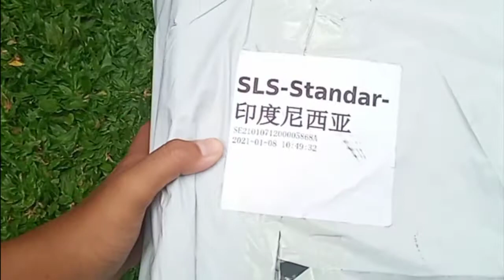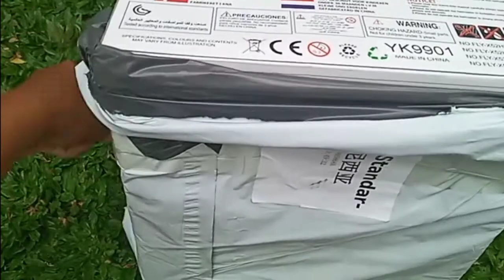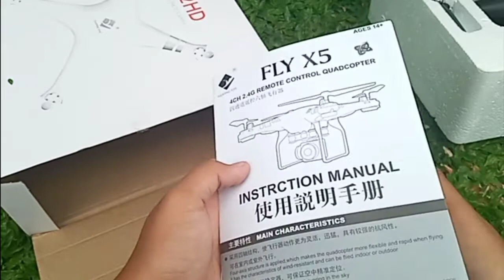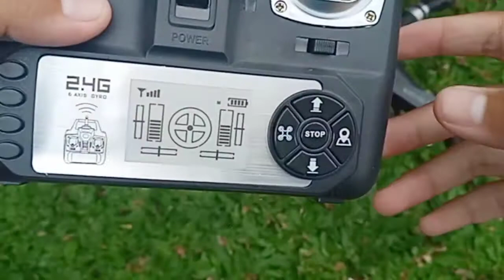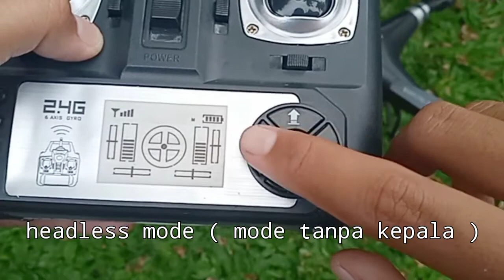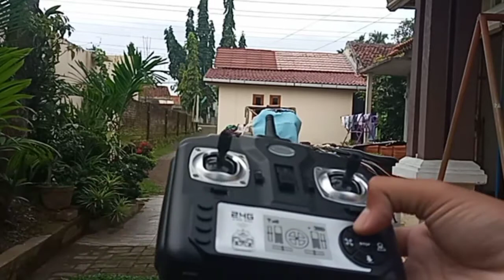COCOK BUAT PEMULA || Unboxing X52HD drone 200rb an stabil banget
beli nya disini ya

bagi agan² yang membutuhkan layanan servis drone kelas toys menengah bisa hubungi saya
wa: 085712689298